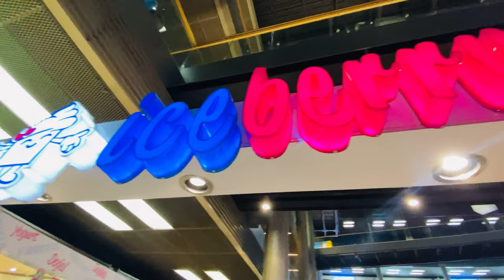🇹🇷Pelican Mall in Istanbul | Turkey 2022 | Hammaz sheikh | 4K VIDEO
•PELLICAN MALL
•LIFE IN TURKEY
•TURKISH FOODS
•TURKEY IN 4K VIDEO
• TURKISH FOOD